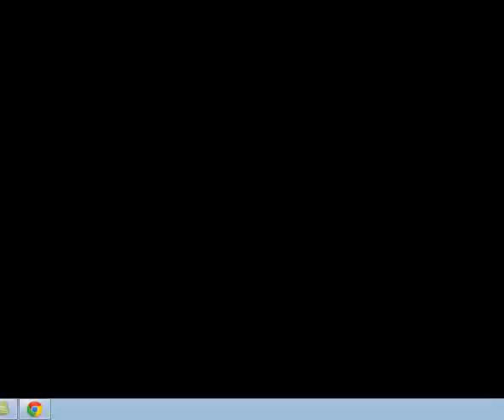Criminal Case - Case 27 Additional Investigation Examine Suitcase